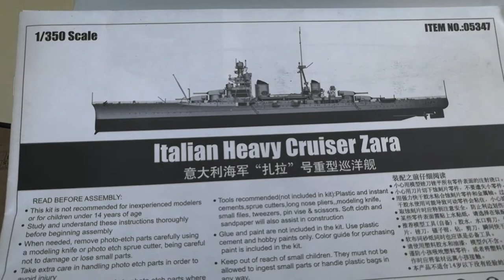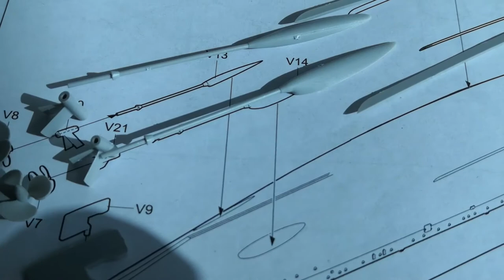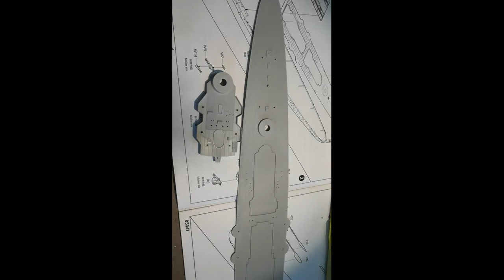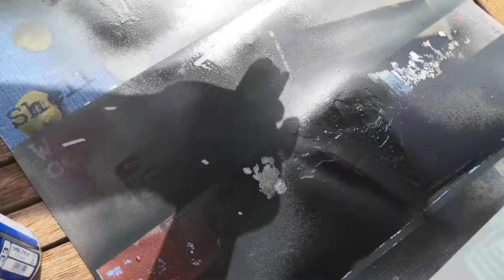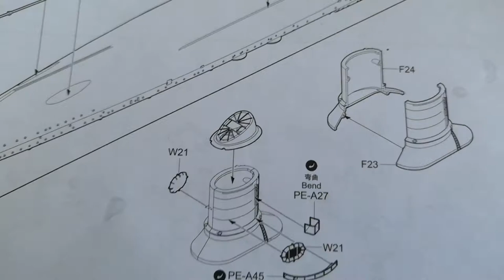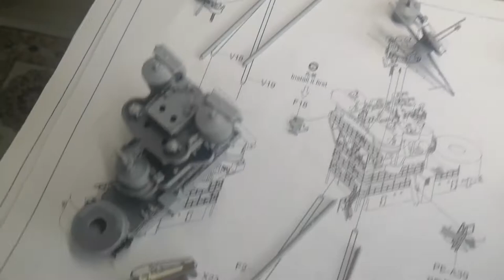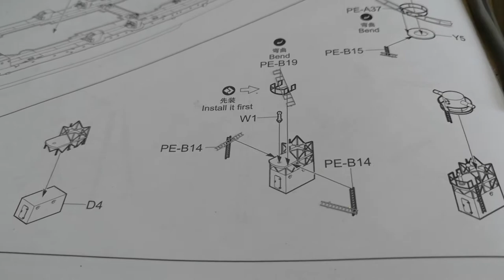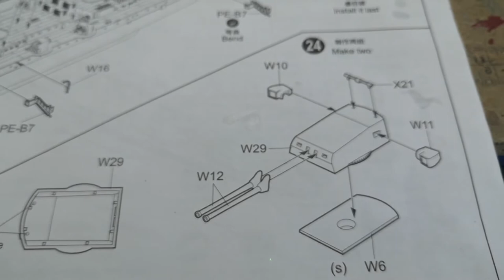Zara Зара Trumpeter 1/350 подробно сборка краска Detailed assembly painting Assemblaggio colorazione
Подробная поминутная инструкция сборки и окраски пластиковой модели крейсера Зара масштаб 1/350 от Trumpeter, включая обзор наиболее важных рисунков.

Detailed by the minute instructions for assembling and painting a 1/350 scale model of Cruiser Zara by Trumpeter, including an overview of the most important figures.

Istruzioni dettagliate di minuto in minuto per assemblare e dipingere un modello in scala 1/350 della incrociatore Zara di Trumpeter, compresa una panoramica delle figure più importanti.

0:50-2:30 Обзор инструкции. Review instructions. Rivedere le istruzioni.
2:30-3:00 Какие краски брать. What paints to choose. Quali vernici scegliere.
3:00-6:15 Что в коробке. Начало работы с деталями. What is in the box. Getting started with details. Cosa c 'è nella scatola. Iniziare con i dettagli.
6:25-8:10 Корпус и днище корабля. The hull and bottom of the ship. Lo scafo e il fondo della nave.
8:10-8:40 Окраска винтов. Painting propellers. Verniciatura eliche.
8:40-9:50 Ватерлиния, как сделать. Waterline how to do it. Linea di galleggiamento come farlo.
9:50-17:50 Окраска корпуса, палубы, деталей. Painting of the hull, deck, details. Verniciatura dello scafo, ponte, dettagli.
17:50-20:25 Рис. 1 и 2. Винты, руль. Лодки.  Propellers, rudder. Boats. Eliche, timone. Barche.
20:25-21:50 Окраска пушек, якорей, верха дымовых труб. Painting of cannons, anchors, top of chimneys. Verniciatura di cannoni, ancore, sommità di camini.
22:00-22:30 Пушки малого калибра. Small caliber cannons. Cannoni di piccolo calibro.
22:30-23:00 Установка палубы. Deck installation. Installazione del ponte.
23:30-24:40 Рис. 9 и 10. Надстройки и леерное ограждение. Fig. 9 and 10. Superstructures and railings. Fig. 9 e 10. Sovrastrutture e ringhiere.
24:40-25:25 Рис. 11. Надстройки и детали. Fig 11. Superstructures and details. Fig 11. Sovrastrutture e componenti.
25:50-26:45 Рис. 12-14. Установка деталей на палубу. Главная надстройка. Fig 12-14. Installation of parts on the deck. Main superstructure. Fig 12-14. Installazione di parti sul ponte. Sovrastruttura principale.
26:45-28:30 Рис. 15 и 16. Установка деталей и пушек малого калибра на палубу. Fig 15 and 16. Installing  parts and small caliber cannons on deck.
28:30-30:15 Рис. 18-20 Мачты, флагшток. Ажурная надстройка с мостиком. Fig. 18-20 Masts, flagpole. Openwork superstructure with a bridge. Fig. 18-20 Alberi, pennone. Sovrastruttura traforata con ponte.
30:15-32:25 Установка лодок. Installation of boats. Installazione di barche.
32:25-34:50 Рис. 22-23 Орудийные башни главного калибра, установка леерного ограждения на борта, шлюпбалок и трапов. Fig. 22-23 Gun turrets of the main caliber, installation of handrails on the sides, davits and ladders. Fig. 22-23 Torrette per cannoni del calibro principale, installazione di corrimano sui lati, gruette e scale.
34:50-36:50 Установка дымовых труб, башен главного калибра, главной надстройки, мачты. Installation of chimneys, main caliber gun turrets, main superstructure, mast. Installazione di camini, torrette calibro principale, sovrastruttura principale, albero.